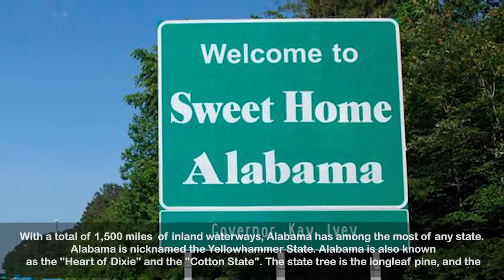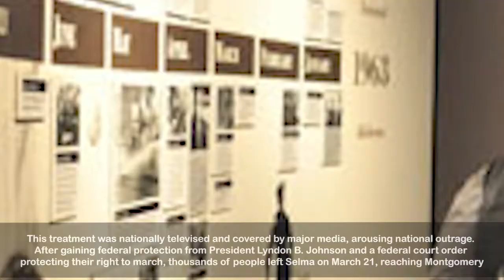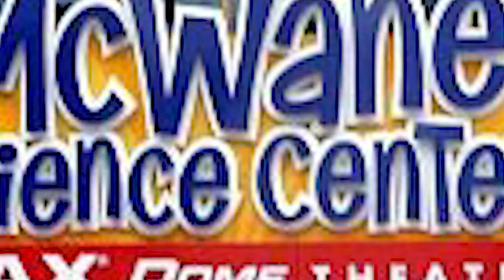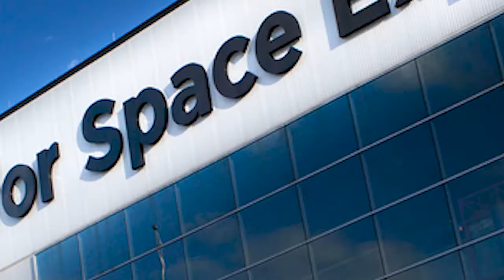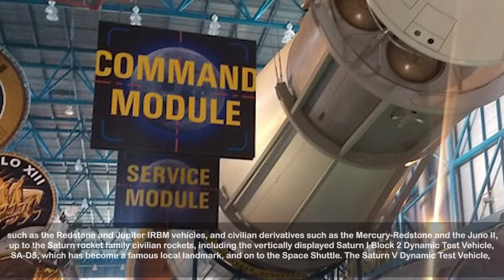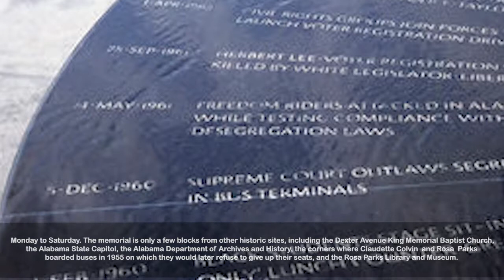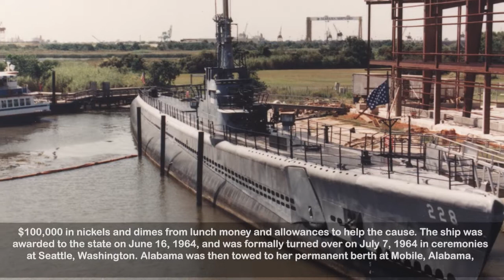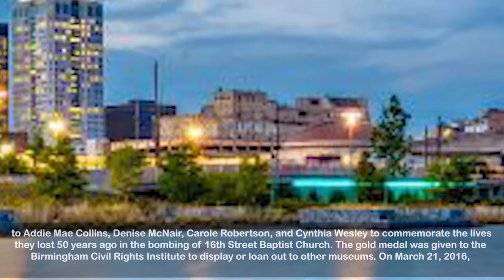ALABAMA State Top 10 Places to visit in depth explained by City Report